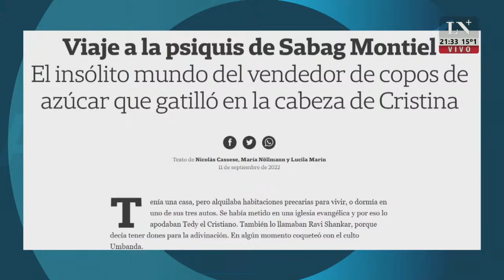Fernando Iglesias: "Hay un enorme deterioro institucional"